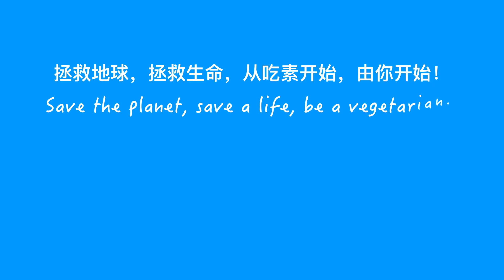Veggie BBQ Sauce Tofu Puffs 素烧烤酱豆腐泡 (ENG+CHI CC)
Veggie Gourmet 素之味，简易而美味！我的幸福素滋味的小小厨艺系列。希望能够鼓励更多的人吃素，因为素食也能很美味又健康...

今天和大家分享的是一道素烧烤酱豆腐泡。这道美食不但简易而且味道也很美味！我的家人不论是大人或小孩都很喜欢,因为它有罗勒叶和沙茶酱的关系，味道很香甜而且也很有口感。我的美食做法和步骤很简单，大家不妨试试看。

My gourmet cuisine series Veggie Gourmet is simple and delicious! I hope to encourage more people to be vegetarian, because vegetarian food can also be delicious and healthy...

Today I am sharing with you a Veggie BBQ Sauce Tofu Puffs. This gourmet food is very simple but also delicious! My family, both adults and children, like it because it has the basil leaves and vegetarian BBQ sauce, it tastes very nice and has a great texture...

My cooking steps are very simple, so you might as well try.